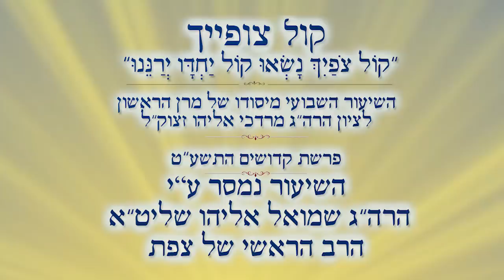ברכת הטל וספירת העומר | הרב שמואל אליהו | קול צופייך | פרשת קדושים התשע"ט